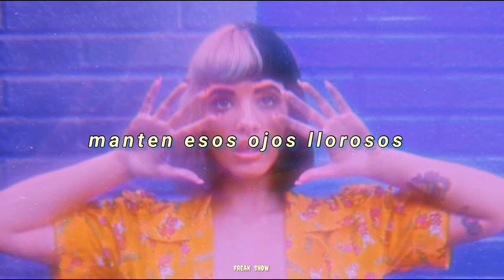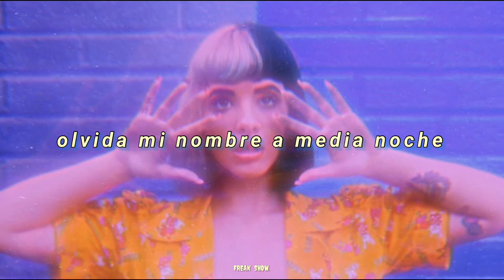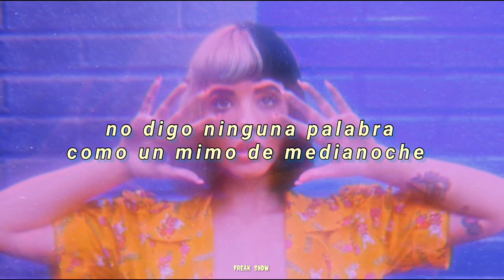Melanie Martinez- Night Mime (sub. Español)